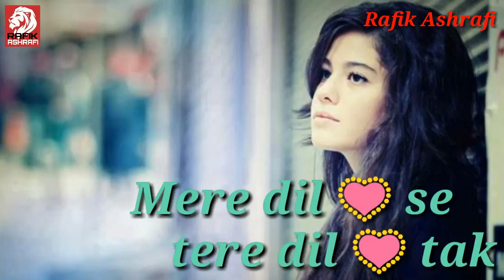Tuti har khushi tukda tukda hui new whatsapp status by Rafik Ashrafi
Tuti har khushi
Tukda tukda hui
Bikhri jindagi
Kyu nazar lag gai
Best new whatsapp status
By Rafik Ashrafi